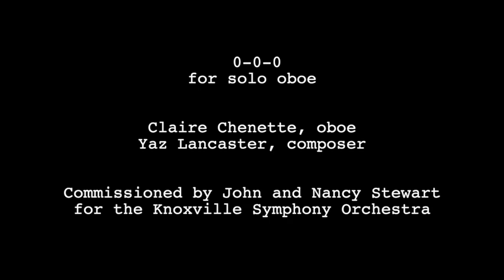KSO 1x1 - Claire Chenette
"0-0-0" for solo oboe, composed by Yaz Lancaster
Performed by Claire Chenette
Commissioned by John and Nancy Stewart for the Knoxville Symphony Orchestra

“Castling is a move in the game of chess involving a player’s king and either of the player’s original rooks. It is the only move in chess in which a player moves two pieces in the same move.

The notation for castling... is O-O-O with the queenside rook.

It may take slightly longer to achieve than kingside castling, though queenside castling places the rook more efficiently.” – Wikipedia